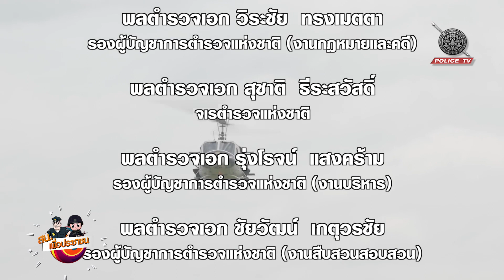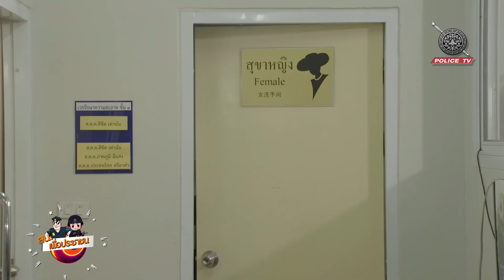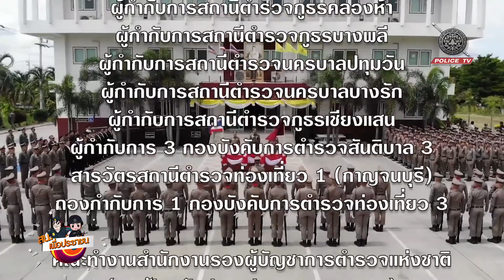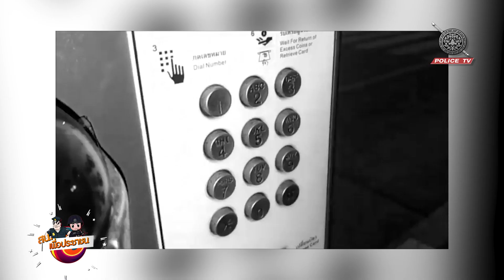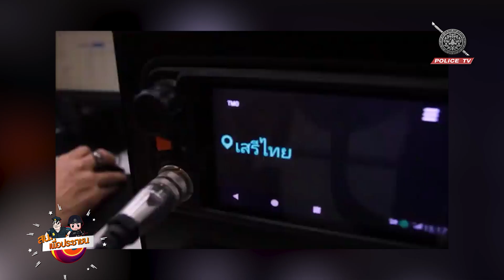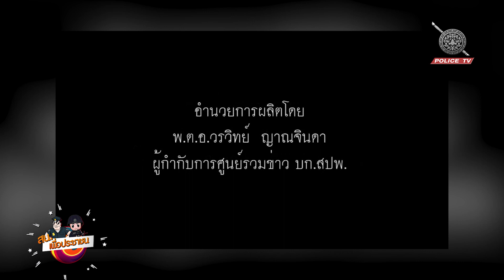รายการ สน.เพื่อประชาชน : ตำรวจไทยหัวใจประชาชน | โดย ฉลอง ภักดีวิจิตร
รายการ สน.เพื่อประชาชน
ออกอากาศทุกวันเสาร์  13:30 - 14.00 น.